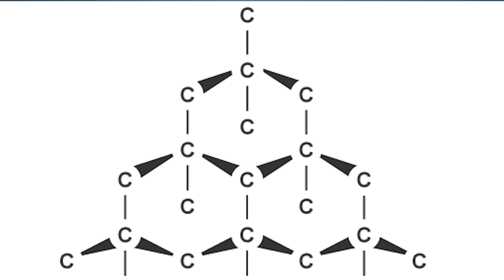O que é DIAMANTE? Como o DIAMANTE é encontrado? Conheça as PROPRIEDADES do DIAMANTE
➡️ Fala Amante da Engenharia, se você está buscando se destacar no mercado, melhorar seu currículo e aprimorar seus conhecimentos profissionais, então não perca tempo. Conheça os cursos selecionados por nós:

Bem-vindo ao canal "Engenharia Detalhada", onde exploramos os segredos por trás da indústria de mineração de diamantes! Em nosso novo vídeo, mergulhamos fundo no mundo da mineração dessas gemas preciosas, revelando os processos intricados e as técnicas de engenharia que tornam possível a extração do diamante, o mineral mais desejado da Terra.

Acompanhe-nos enquanto desvendamos o processo de formação do diamante, desde as condições extremas de temperatura e pressão até sua descoberta e extração nas profundezas da terra. Com a ajuda da engenharia detalhada, exploramos os métodos inovadores utilizados na mineração a céu aberto e subterrânea, revelando como os diamantes são triturados e moídos, apesar de sua notável dureza.

Além de conhecer os segredos da mineração de diamantes, também vamos mergulhar nas propriedades físicas e químicas únicas dessas gemas preciosas. Descubra como sua extrema dureza, transparência e brilho deslumbrante são fundamentais não apenas na joalheria de luxo, mas também em diversas aplicações industriais, eletrônicas e científicas.

Prepare-se para uma jornada fascinante pelo mundo oculto dos diamantes, onde a engenharia detalhada e a ciência se encontram para desvendar os mistérios da natureza. Inscreva-se no canal "Engenharia Detalhada" para mais conteúdo informativo e fascinante sobre os bastidores das indústrias mais importantes do mundo, e não perca a oportunidade de explorar o fascinante mundo da engenharia em ação!

Teve alguma dúvida, sugestão ou crítica? Deixe nos comentários.